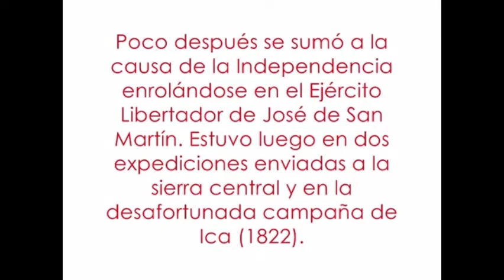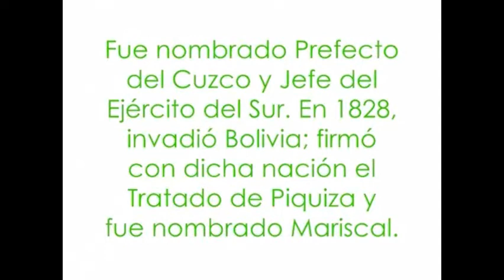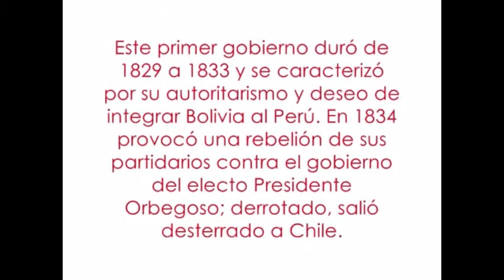1ER GOBIERNO DE AGUSTÍN GAMARRA